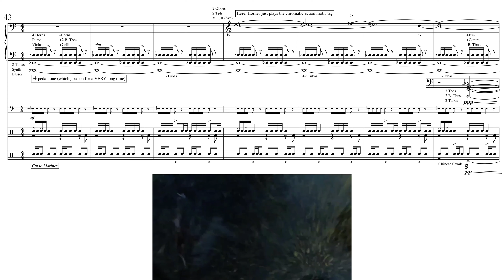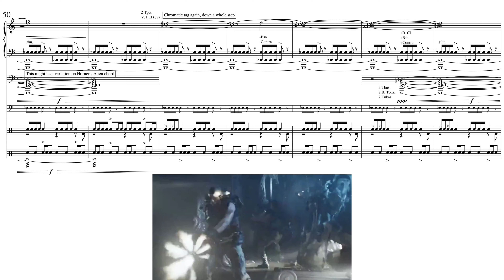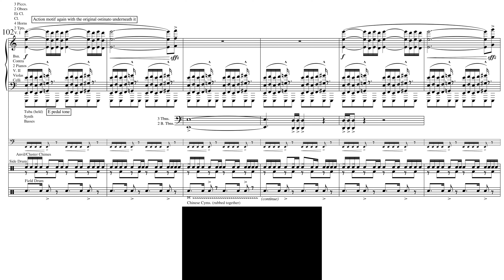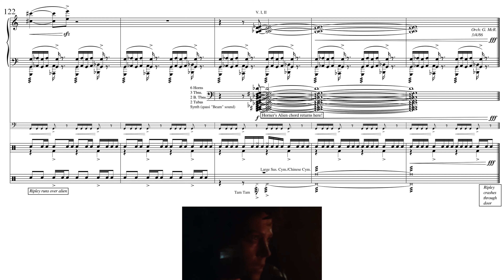Aliens: "Ripley's Rescue” by James Horner (Score Reduction and Analysis)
A full score reduction and analysis of the alien hive rescue scene from Aliens.